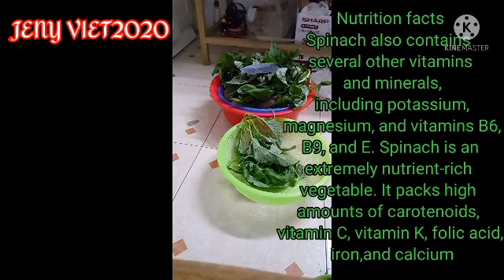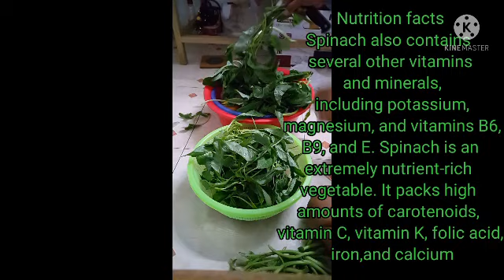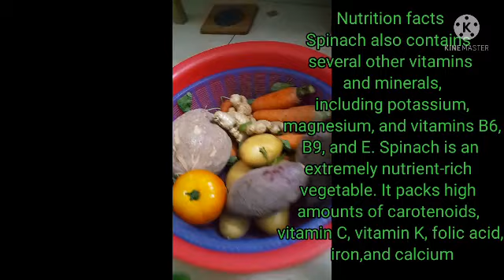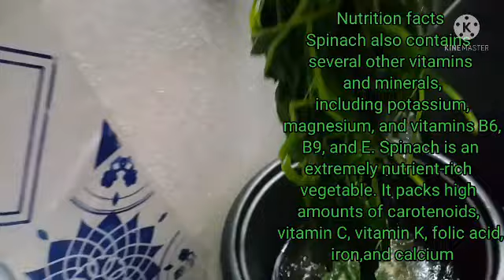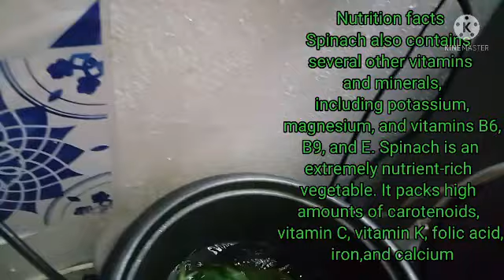SPINACH nutrition facts // spinach mukbang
SPINACH Nutrition facts
Spinach also contains several other vitamins and minerals, including potassium, magnesium, and vitamins B6, B9, and E. Spinach is an extremely nutrient-rich vegetable. It packs high amounts of carotenoids, vitamin C, vitamin K, folic acid, iron, and calcium.